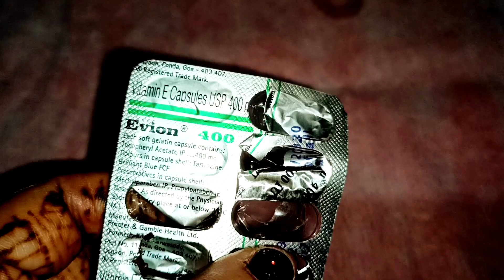लम्बे, घने बालों के लिए घर पर बनाए खास तेल बस ये चीज़ मिला लो रॉकेट की स्पीड में बढ़ने लगेंगे बाल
तेल में बस ये चीज़ मिला लो रॉकेट की स्पीड में बढ़ने लगेंगे बाल, बालों का बढ़ना कभी नहीं रुकेगा

रात को सोने से पहले लगालो ये तेल तेजी से उगने लगेगें नए बाल, बालो का झड़ना बंद, पतले बाल मोटे होंगे

Fenugreek Secret Oil To Grow Hair At Rocket Speed | your hair will never stop growing |दुगने लम्बे घने रेशमी काले बालों केलिए मेथी का तेल

सरसों के तेल में बस ये चीज़ मिला लो बाल इतनी तेज़ी से लम्बे घने हो जाएंगे आप संभाल नहीं पाओगे Get Supar Fast long Hair Growth Formula

How to get Long Hair, Thick Hair, Smooth hair,  long hair and thick hair at home

This remedy for long hair faster, thick hair faster, shiny hair, soft hair, smooth hair, thick hair, long hair, black hair

Homade Fenugeek hair oil for double hair growth

In this video you will see how to make methi hair oil for long hair,thick hair, soft hair, shiny hair & black hair

Make this fenugreek oil at home to nourish your hair and control hair fall. I am making a secret fenugreek oil for hair at home which is making a huge difference in my hair so here I am sharing this secret hair oil with you all, try it at home and I am sure You will start seeing the same results as I got because it is completely safe, organic and homemade without chemicals.

   Fenugreek seeds are high in protein and nicotinic acid, which are known to be beneficial against hair loss and dandruff. It also helps in combating scalp ailments like dryness, thinning of hair etc. This fenugreek oil helps you to get rid of split ends. Makes hair shiny, soft, long, thick by rejuvenating lifeless weak hair, prevents premature graying of hair and also helps to keep them black for a long time.

Use it thrice a week, you will see the difference in three to four weeks.

If you have any of the question mention below, than this is the hair oil for you, Try it out and let me know your feedback in comment box Thank you for watching & please subscribe my channel for more videos

Safed baalon ko jad se prakretic roop se kaala karne upay | Turn Grey Hair to Black Hair Naturally How to Grow Long and thick Hair Faster Naturally || Magical Hair Growth. Treatment ~ 100 % Works Get Long Hair, Soft Hair, Smooth Hair Thick Hair and Health Hair ~ Homemade fenugreek hair oil Homemade Magical Hair oil for Long Hair, Silky Hair, Shine Hair and Smooth Hair Fenugreek Secret Oil To Grow Hair At Rocket Speed  दुगने लम्बे घने रेशमी काले बालों केलिए मेथी का तेल
Get Long Hair How to get Long Hair, Thick Hair, Smooth hair, Natural,